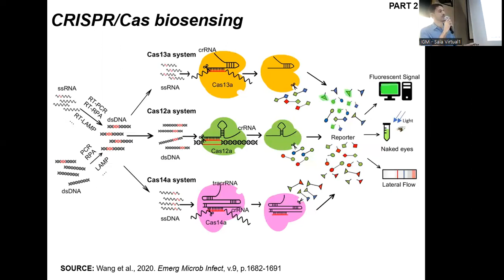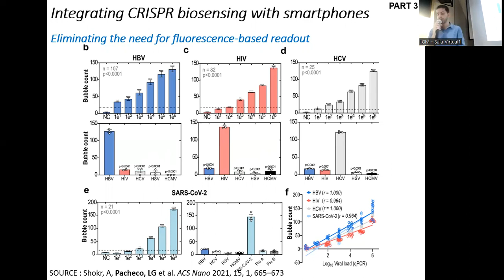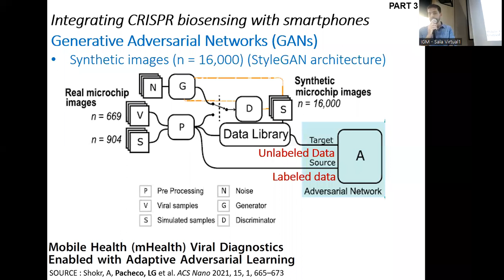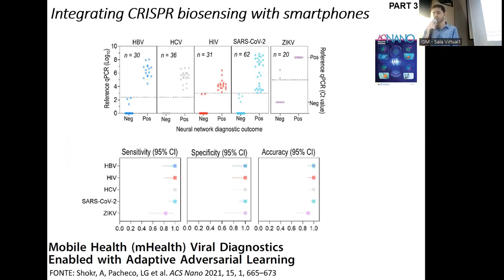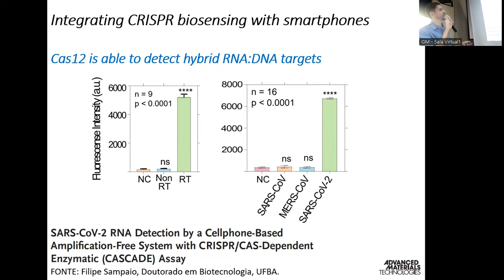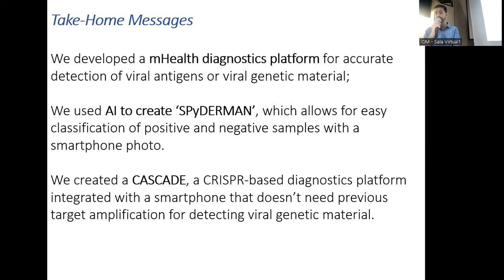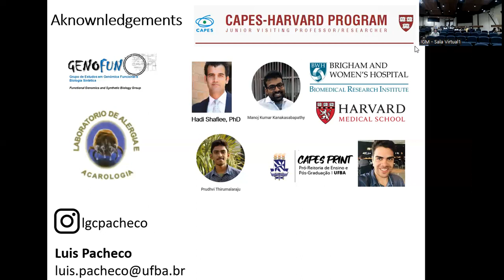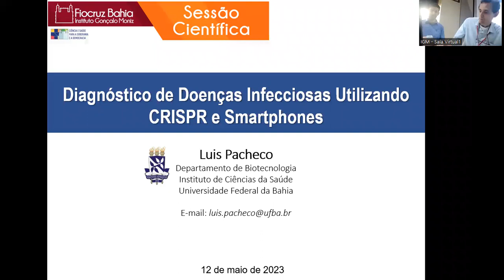Diagnóstico de Doenças Infecciosas Utilizando CRISPR e Smartphones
Confira a palestra da Sessão Científica da Fiocruz Bahia, intitulada "Diagnóstico de Doenças Infecciosas Utilizando CRISPR e Smartphones", realizada no dia 12 de maio de 2023. A apresentação foi ministrada por Luis Pacheco, da UFBA.